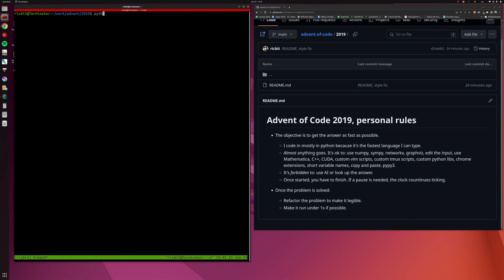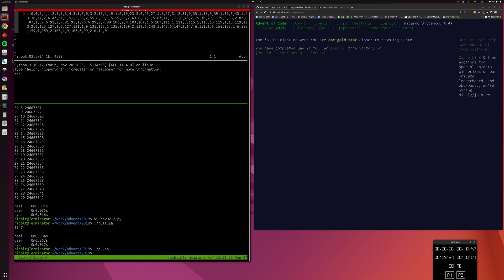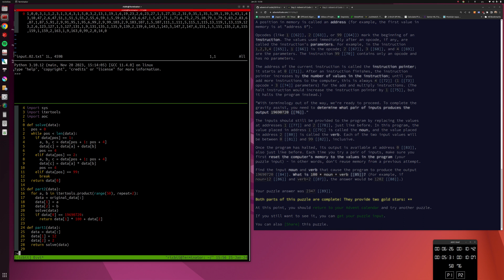Advent of Code 2019, problem 2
Solving AOC 2019-02 as fast as possible.